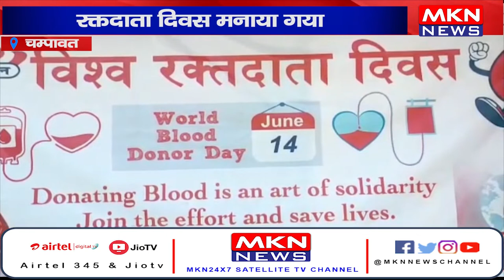चम्पावत - रक्तदाता दिवस मनाया गया, कई ब्लड डोनर बने रक्तदान का हिस्सा।